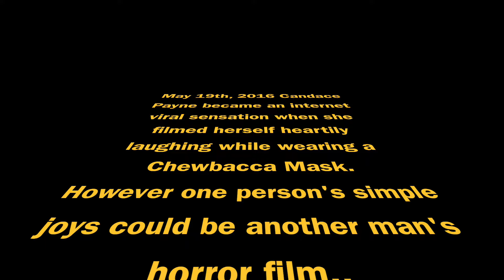"Chewbacca Mom has gone too far!": Thunder Pop Digital Short (Comedy)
"May 19th, 2016 Candace Payne became an internet viral sensation when she filmed herself heartily laughing while wearing a Chewbacca Mask. However one person's simple joys could be another man's horror film.."